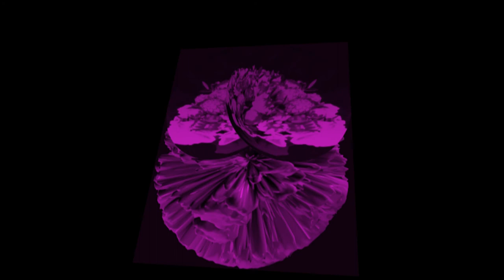verdulandia composizione ravanelli ( CS4 lavorazione immagine 3D) remiv musica